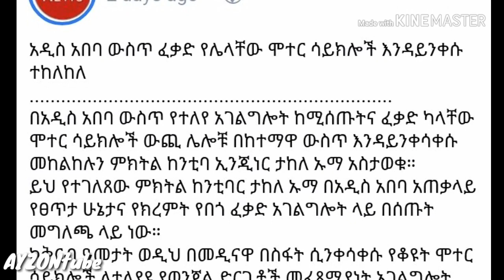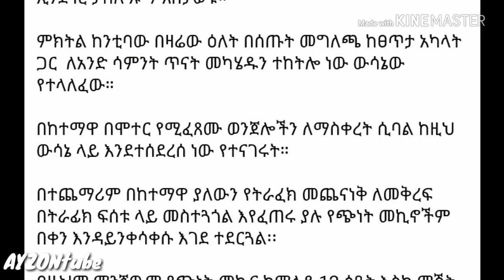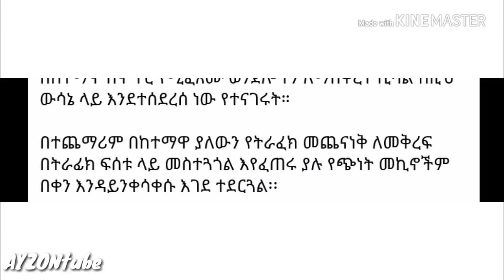አዲስ አበባ ላይ ሞተር ሙሉ በሙሉ አልተከለከለም፡፡ AYZONtube21 /laptoptube ethiopia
ከሰኔ 30 በኋላ ሞተር ብስክሌት አዲስ ላይ ለመነዳት መሞላት ያለበት ግዴታ፡፡

#1 በአዲስ አበባ ከተማ ከሰኔ 30 ጀምሮ ተፈጻሚ የሚሆነው የሞተር ብስክሌትና የጭነት ተሽከርካሪዎች መመሪያ

የሞተር ብስክሌት  ሙሉ በሙሉ አይከለክልም፡፡

አዲስ አበባ ላይ ሞተር ሙሉ በሙሉ አልተከለከለም፡፡